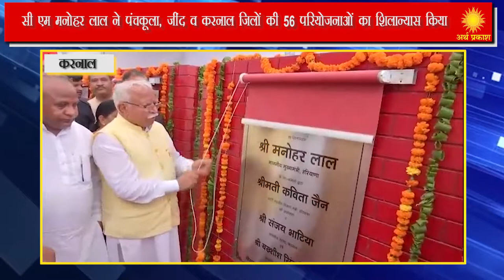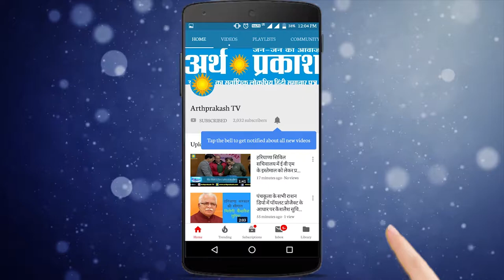WATCH पंचकूला, जींद व करनाल को मुख्यमंत्री मनोहर लाल ने दी विकास की 56 परियोजनाएं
पंचकूला, जींद व करनाल को मुख्यमंत्री मनोहर लाल ने दी विकास की 56 परियोजनाएं